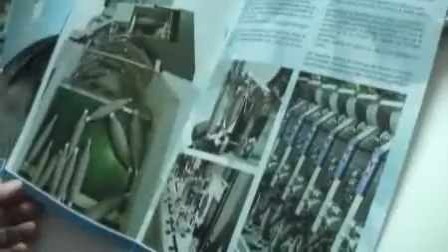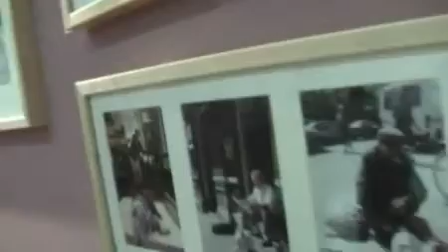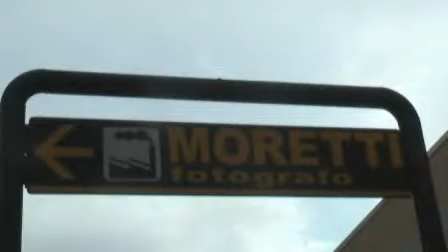Musica e fotografia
Il fotografo Riccardo Moretti ha deciso di festeggiare 30 anni di carriera invitando gli amici pi&ugrave; cari a visitare una mostra privata allestita nel suo studio ed accompagnata da un po` di sano rock. Fra gli invitati non poteva mancare Pnbox! Guarda l`intervista a Riccardo Moretti e spia un frammento della sua festa...